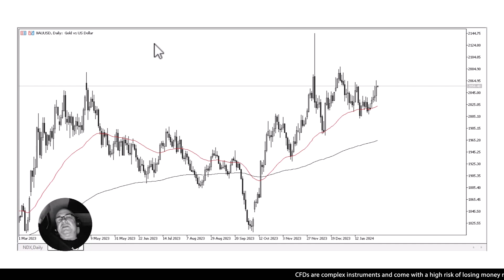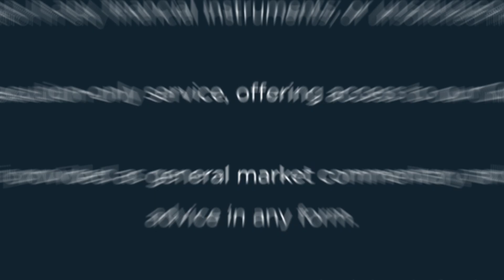Gold Analysis | 2 Feb’ 24 | AAAFx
Gold gains in the US, but potential early pullback expected ahead of the jobs report. Impact on the bond market and geopolitical risks influence gold. Buying opportunity if $2065 breaks, $2075 acts as a barrier. Look for entry points at $2040 and $2035. Monitor 10-year yield and US dollar. Missed jobs report may provide a setup. Value-seeking approach. To get a better idea of what might happen next, watch our technical analysis video.